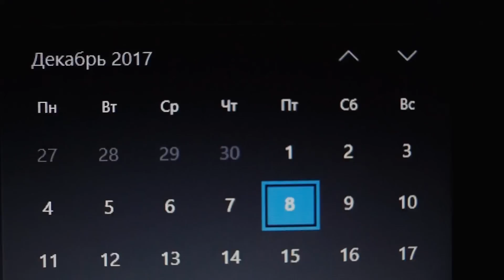КОРОЧЕ ГОВОРЯ, ГОТОВИМСЯ К НОВОМУ ГОДУ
Бонусы новым игрокам в War Thunder (Не открылось? Отключи AdBlock)